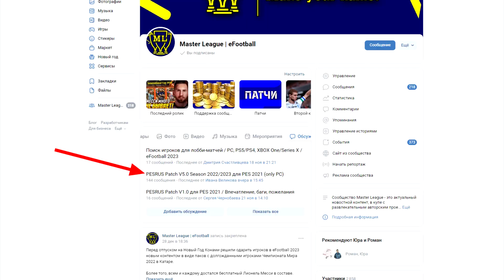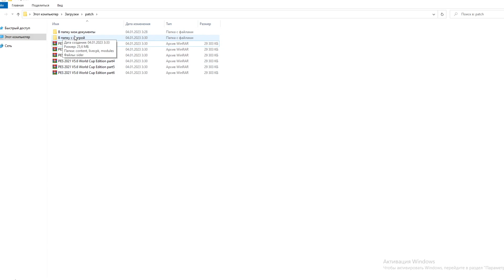ОБЗОР PESRUS PATCH V5.6 World Cup Edition для PES 2021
Наконец-то версия 5.6, посвященная уже прошедшему Чемпионату Мира 2022 в Катаре для нашего патча PESRUS увидела свет! В новом видео знакомимся с контентом нового аддона для PESRUS Patch V5.0, а также рассказываю, как все это дело установить на Вашу PES 2021.